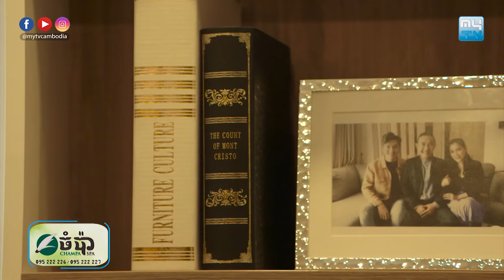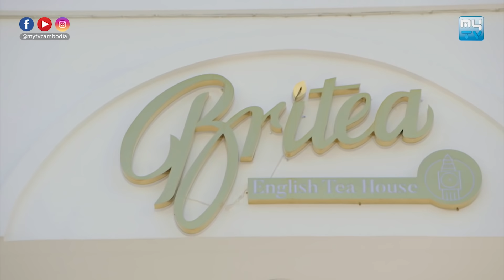រឿង កំណត់ហេតុស្នេហ៏ខ្ញុំ [EP6]